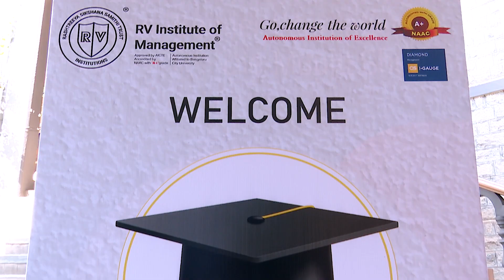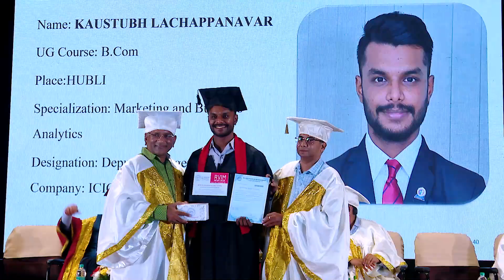GRADUATION DAY 2021-23 Batch at RVIM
Chief Guest Industry
Sri Nishit Jain - Special Advisor, Asia, EFMD Global, New Delhi
Chief Guest - Academia
Dr. NR Bhanumurthy - Vice Chancellor Dr.BR Ambedkar School of Economics University. Bangalore
Sri KA Sujit Chandan - Trustee,RSST & Chairman, GB, RVIM
Presided By
Sir DP Nagaraj - Hon-Joint Secretary, RSST, Jayanagar, Bangalore
and
Dr. Purushottam Bung - Professor & Director